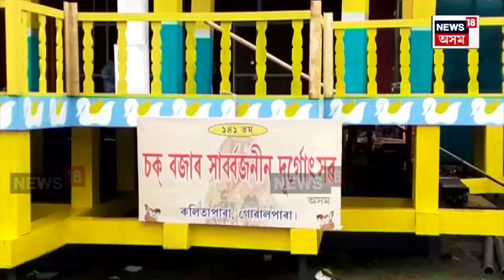Durga Puja Celebration 2024 | দুৰ্গা পূজালৈ মাজত চাৰিটা দিন | সকলোতে এতিয়া ব্যাপক প্ৰস্তুতি | N18V